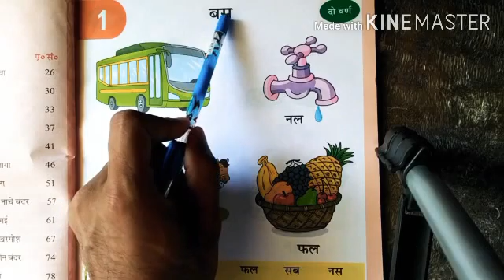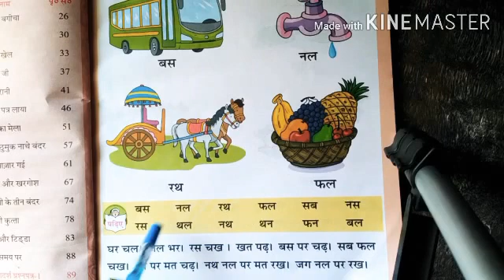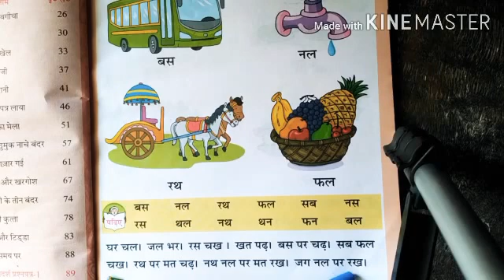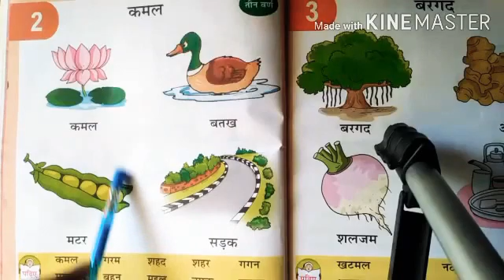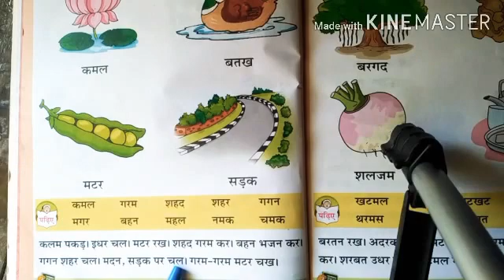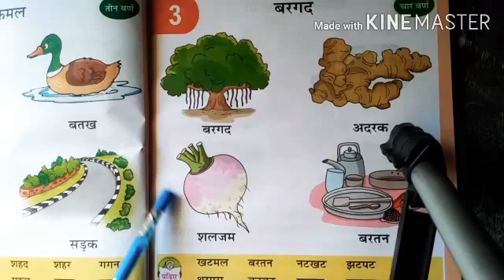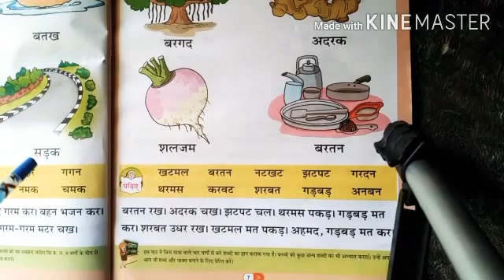Class-1, Subject-Hindi, 10/08